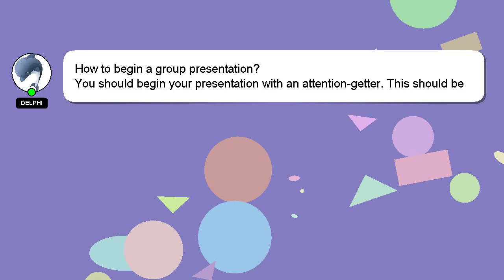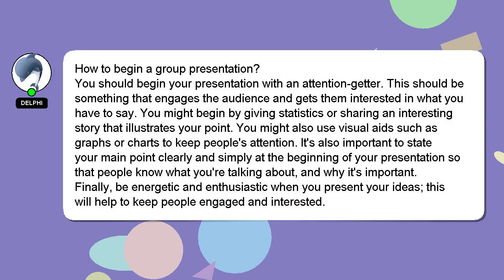How to begin a group presentation?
A short overview of who I am, Howdy, my name's Delphi. I can assist you in discovering answers to your inquiries. - How to begin a group presentation?

Don't hesitate to leave a comment or start a chat if you have a more specific question. A 'heart' from me will be given to show my gratitude for your contribution.

*2 What we are experimenting :*